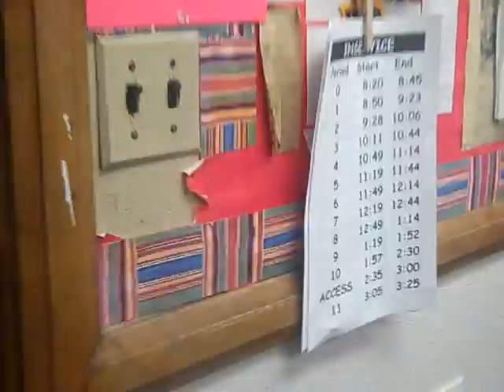Haiku Hand Turkey Project Video 3 2016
East Leyden students creating Haiku Hand Turkeys and Hands of Hope for all the kids at Lurie Children's Hospital in Chicago.